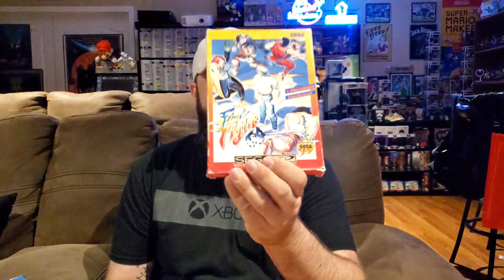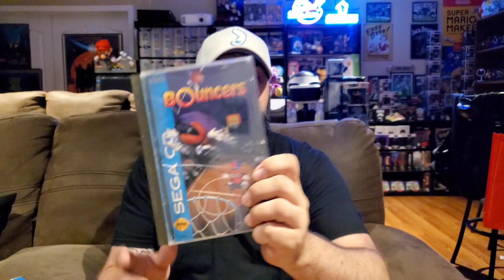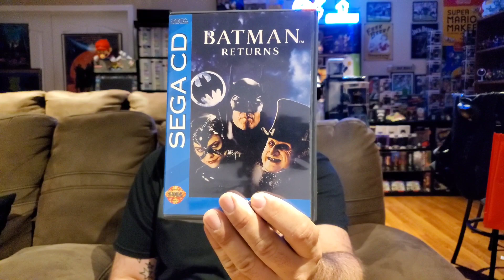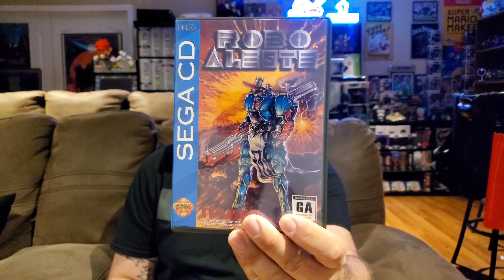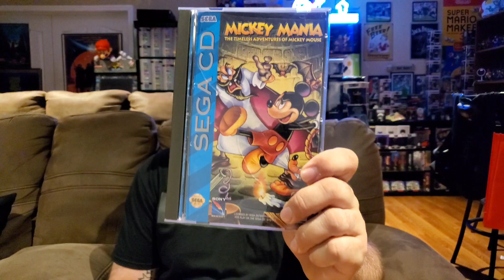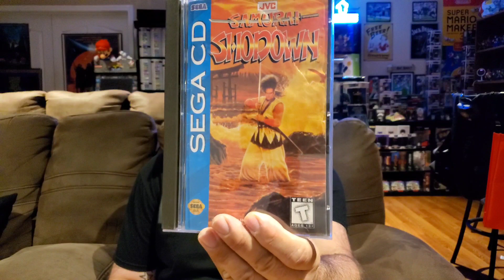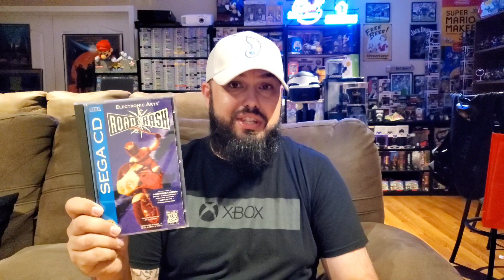Most Played Sega CD Games In My Collection! Very Underrated System! GBA Episode 215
In this video I talk about the most Played Sega CD games in my personal collection!